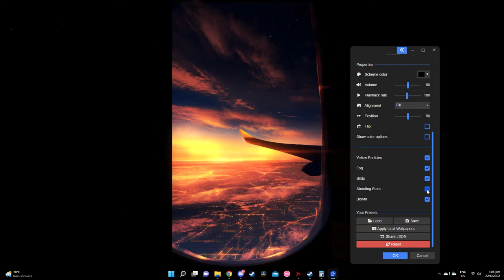Wallpaper Engine - A Mile Above [4K] By Me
another phone wallpaper